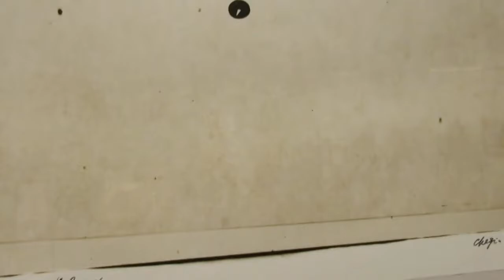Андрей Чежин. Кнопка и модернизм ЭРАРТА путешествуем с Ларуссия